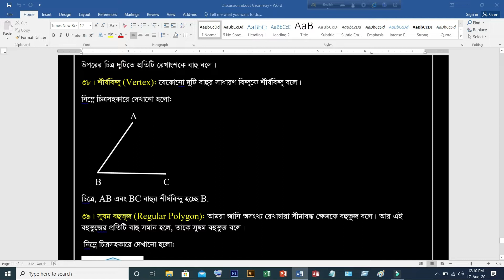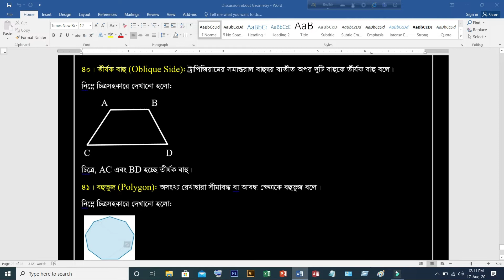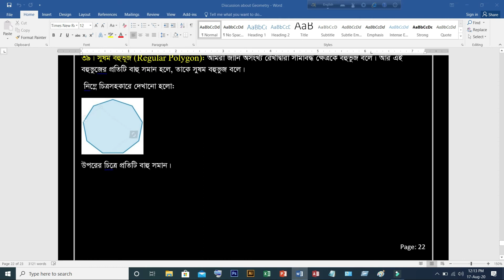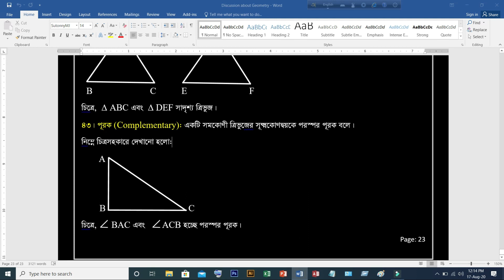Discussion about geometry (Part-10)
Discussion about geometry (Part-10)--জ্যামিতি সম্পর্কে আলোচনা

My dear Viewers, Learners, Visitors, Browsers, Students, Teachers and Others section of people. At first take my cordial love. I hope you all are well by the grace of Almighty Allah. I am fine too by the grace of Almighty Allah. This is to inform all I will discuss more topics in my channel. I will try to best performance for you. I have already create a magic course for you that will be helpful for all of the viewers. There are Spoken English and Freehand writing, Academic English grammar, Graphic design, Physics, Chemistry, General and higher math, Arabic course and motivational speech, Exclusive Computer Tips & IT Solution, Recent news & Affiliate Marketing. Please you will see my course from top to bottom. If you have faced any problem then you will comments, call or message me. On the other hand if you will find any wrong then inform me. Best of luck for all. Please pray for me so that I will success in my life. Thanks a lot for watching my channel.

Ideal Academy3040, Ideal Academy3040

Video Link:
General and Higher Math: